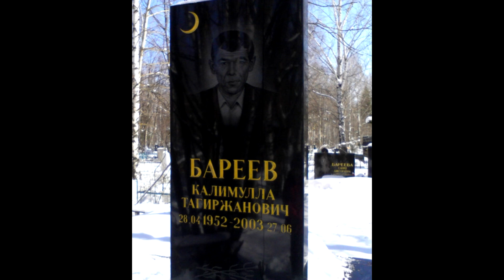Чем известен вор в законе Дядя Коля, которого короновали в 46 лет?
Бареев Калимула Тагиржанович родился 28 апреля 1952 года в поселке Кикино Пензенской области. С юных лет Бареев много времени проводил с уличной шпаной, которая постепенно становилась настоящей бандой, промышлявшая кражами и участвовавшая в разборках. В 1982 году Бареев был задержан правоохранительными органами за грабежи и разбои, за что был отправлен в колонию на долгие 12 лет.